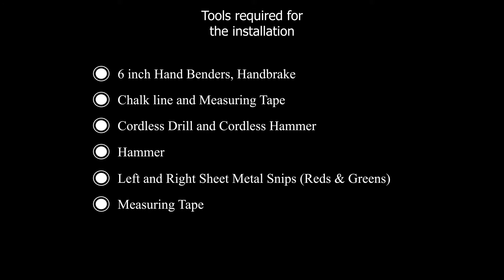How to install a barnyard metal roof? |AG Panel| Steel Canada Roofing and Siding Limited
Tools required for the Installation
• 6 inch Hand Benders, Handbrake
• Chalk line and Measuring Tape
• Cordless Drill and Cordless Hammer
• Hammer
• Left and right sheet metal snips (Reds & Greens)
• Measuring Tape

Procedure:
00:37 - Step 1. Install the starter strip
00:54 - Step 2. Install the membrane
02:22 - Step 3. Install the foam
02:42 - Step 4. Cut the panels to length
03:33 - Step 5. Drill every 16 inches
04:10 - Step 6. Install the panels onto the roof
06:45 - Step 7. Install the trims

Visit our Office:
355 Traders Blvd. East,
Mississauga, Ontario,
Canada
L4Z 2E5

Showroom and Warehouse:
375 Matheson Blvd East
Mississauga, ON
Canada
L4Z 1X8